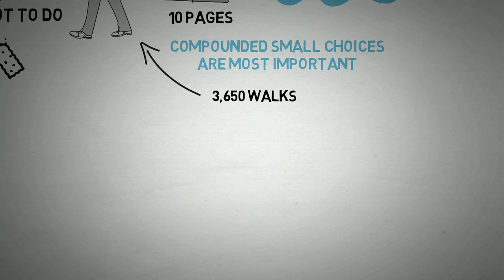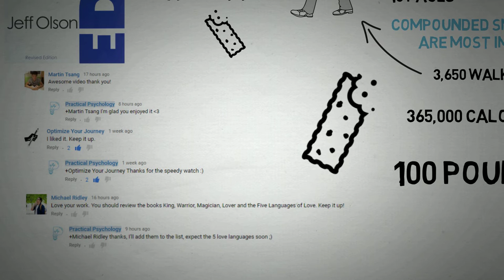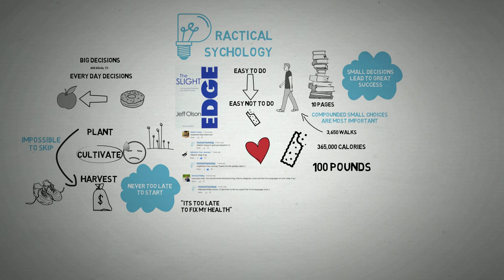The Slight Edge - Jeff Olson - Animated Book Review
The Slight Edge: Turning Simple Disciplines Into Massive Success, written by Jeff Olson, is quite an amazing book with a ton of real world advice that you can use daily. The major point is understanding that anyone can have a slight edge in their life by doing the small tasks in life that unsuccessful people neglect to follow through with. Continue making great choices, whether the short term consequences are small or large, and you will live an amazing life following the Slight Edge principle.